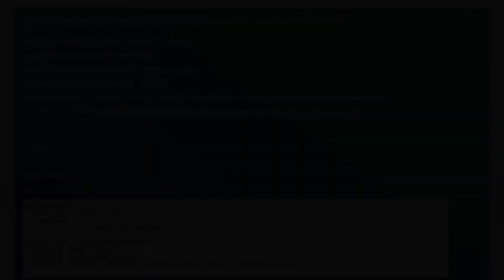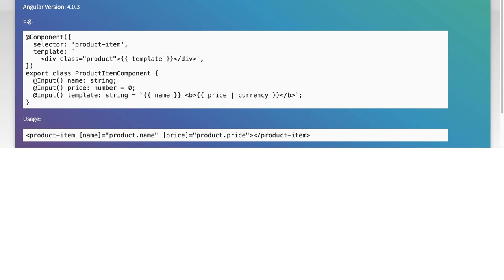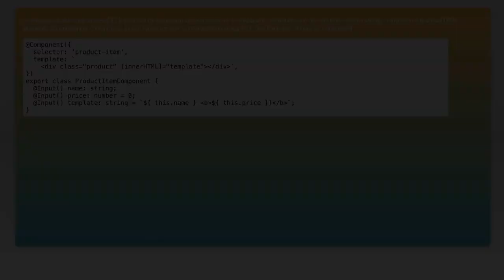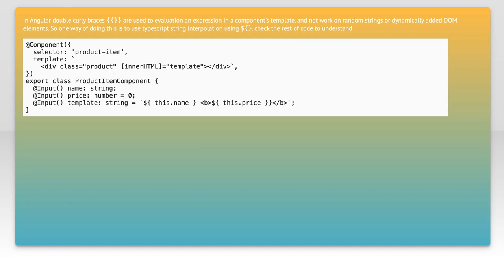Angular 2: How to Evaluate Template from String Inside a Component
In this video, we dive into the powerful capabilities of Angular 2, focusing on how to evaluate templates from strings directly within a component. Whether you're looking to dynamically generate UI elements or enhance your application's flexibility, understanding this technique is essential. Join us as we explore practical examples and best practices to help you leverage this feature effectively in your Angular projects.

Today's Topic: Angular 2: How to Evaluate Template from String Inside a Component

Related to: angular2, evaluatetemplate, stringtemplate, angularcomponent, dynamictemplate, angulartutorial, templaterendering, angulardevelopment, webdevelopment, front-endframework,